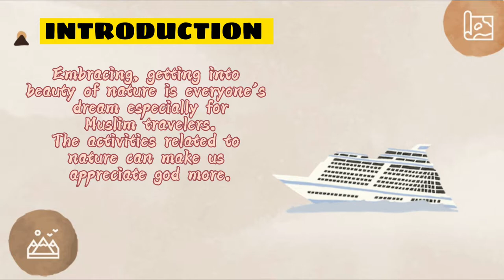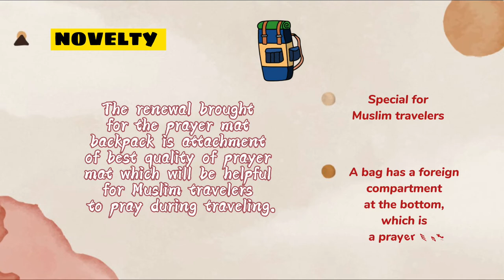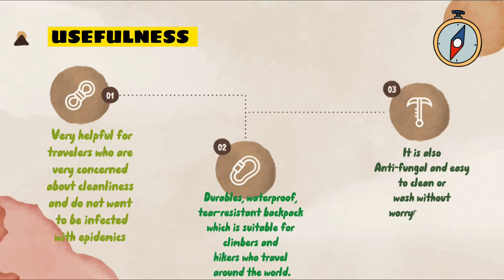TOURISM PRODUCT & INNOVATION 2022 (ID J127 | PRAYER MAT BACKPACK)